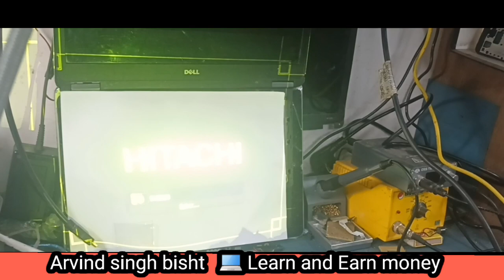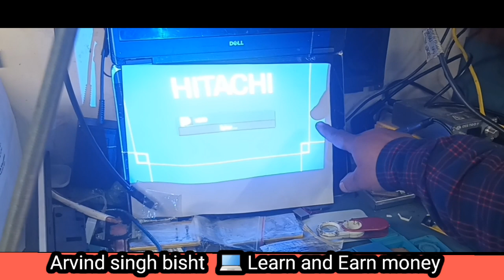How to repair Hitachi cp-rx82 projector Color problem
hitachi cp-rx82 projector me yello color ki problem ya rad green Blu colors ki problem me hum ko basic projector ko open krke GCP KRNI CAHIYE